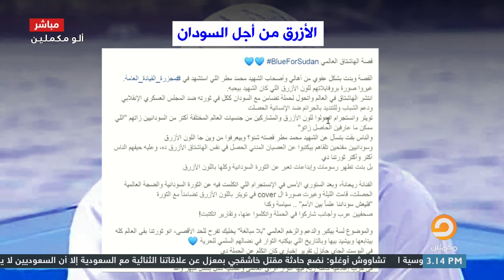العالم كله يتضامن مع السودان بـ اللون الازرق، تعرف على علاقة هذا اللون بالثورة السودانية